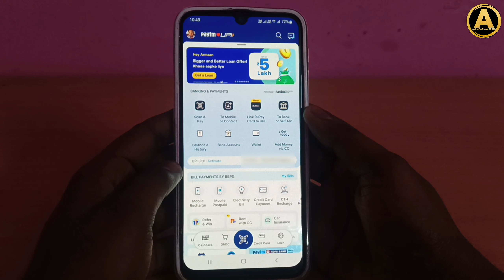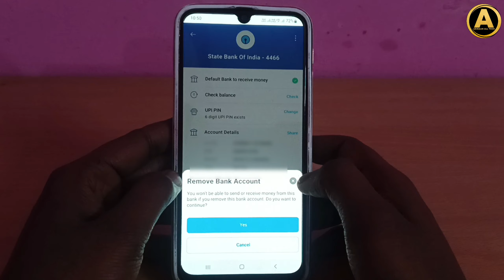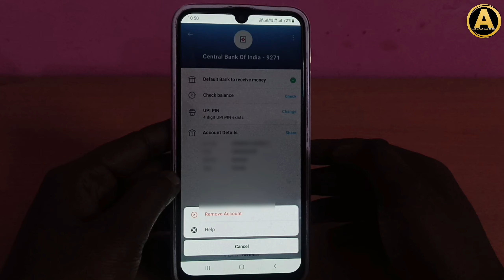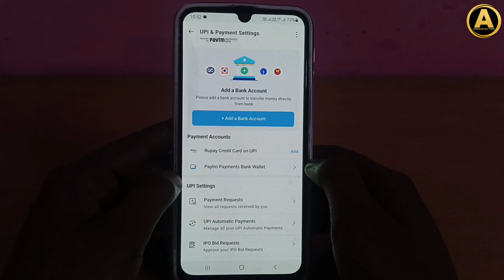Paytm se Bank account kaise delete kare ? how to delete bank account from paytm